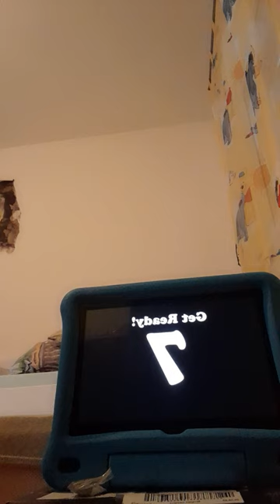Musikvideo (Rapp am Morgen) 😎